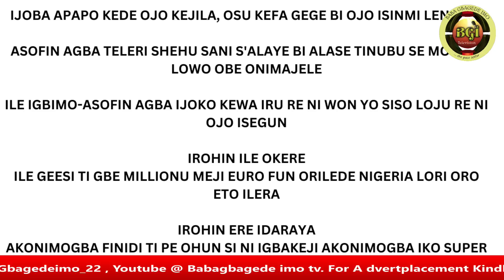AWON ASOFIN ILE YORUBA TI BINU TAN! SO FUN EYA IGBO WIPE OFIN TI YO S'ALAYE TA LO NI ILE N'BO LONA